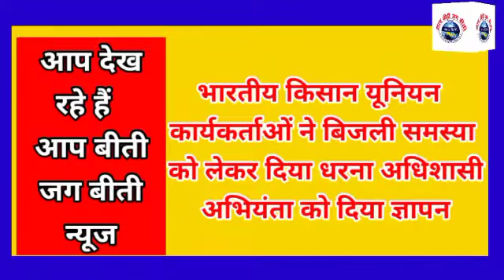किसानयूनियन के कार्यकर्ताओं ने बिजलीसमस्या को लेकर दीयाधरना अधिशासीअभियंता को दिया ज्ञापन